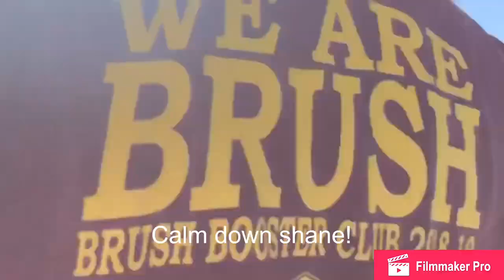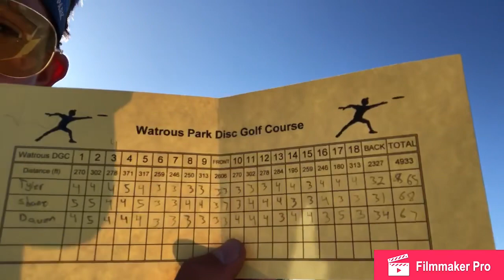Brush disc golf vlog part 2!!!!! Who is the winner? (Back nine)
Live your best life everyday!